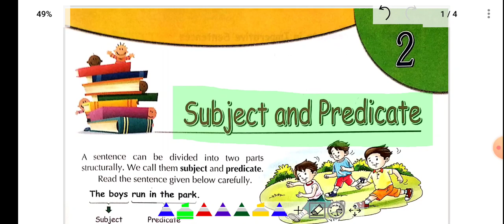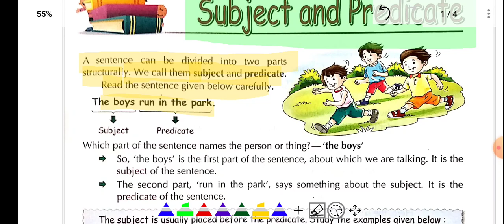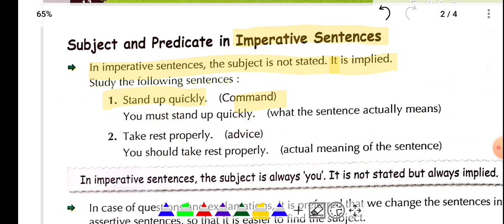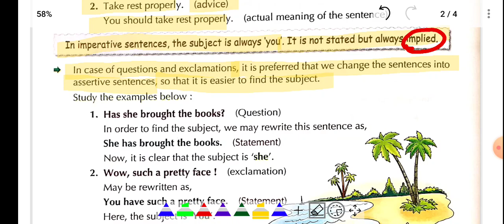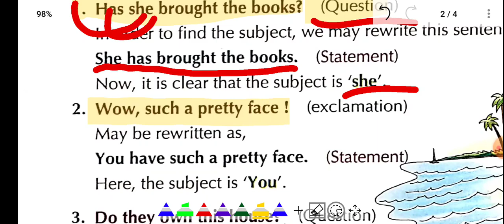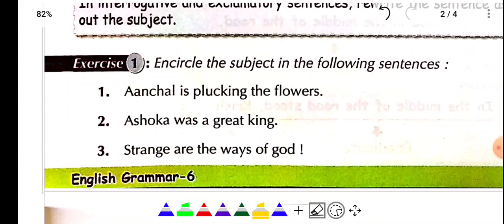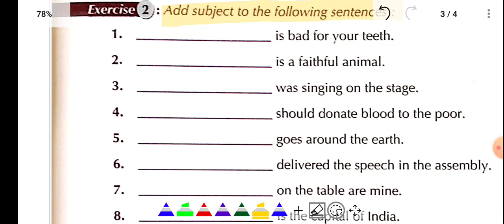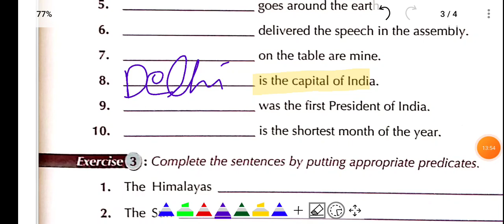class 6th eng grammar chapter 2 (part 1)